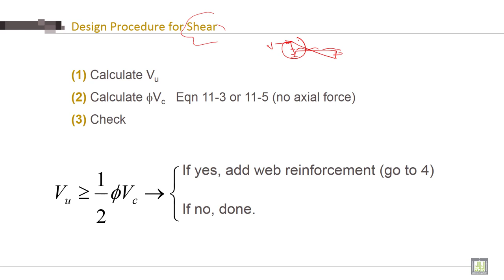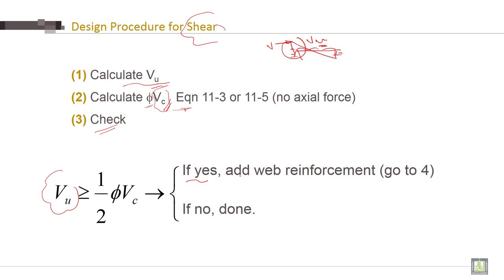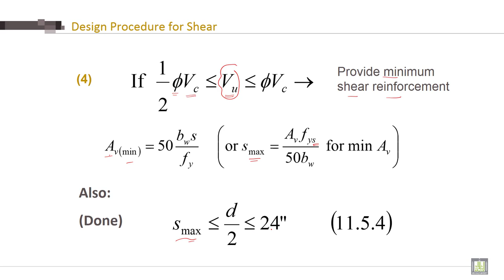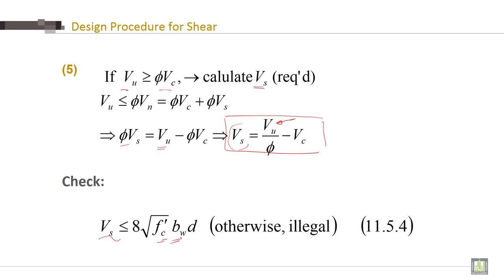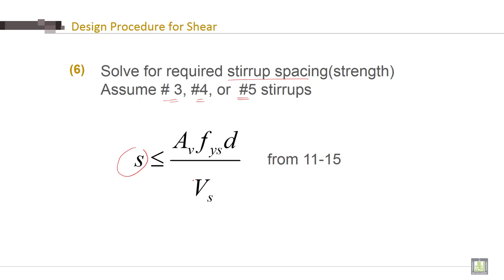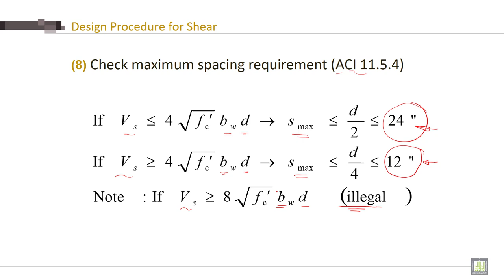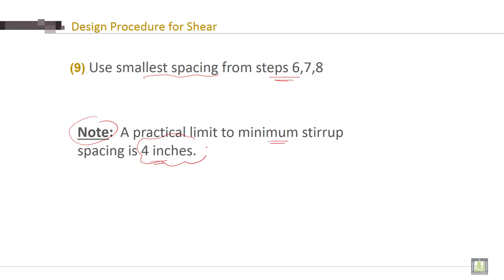Reinforced Concrete - 2 | C3-L3 | Design Procedure for Shear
Chapter 3 :  Design of Continuous Beams
Lecture 3 : Design Procedure for Shear
Define  Design Procedure for Shear